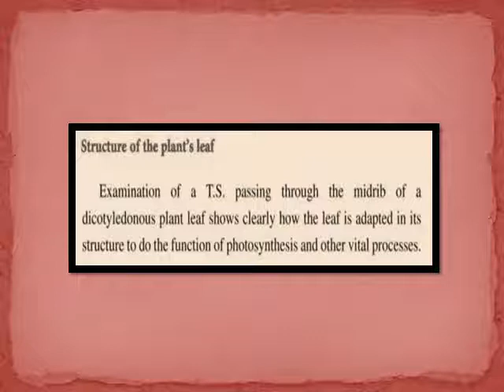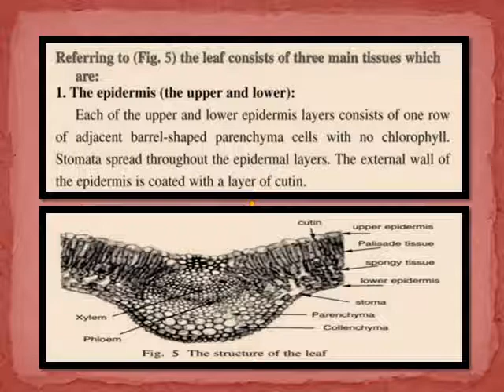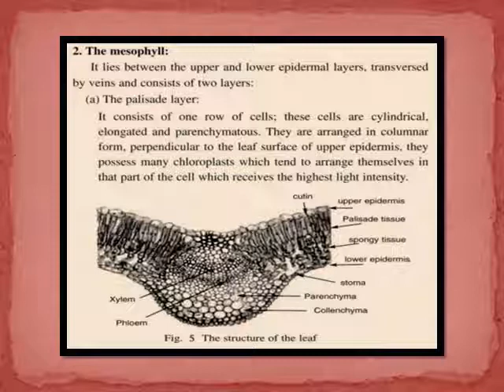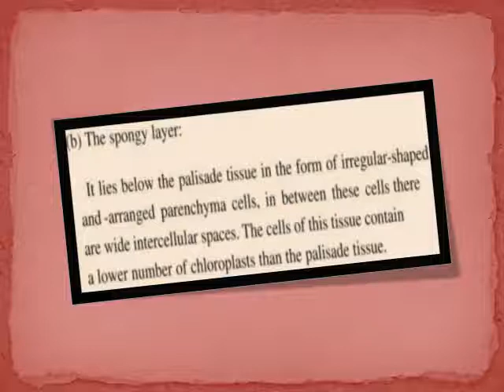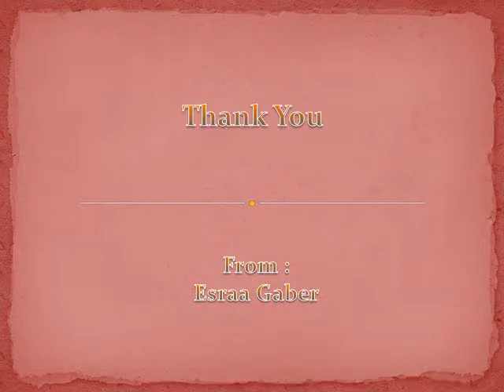بيولوجي للصف الثاني الثانوي لغات - شرح تفصيلي لتركيب الورقة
structure of plant's leaf - photosynthesis processes